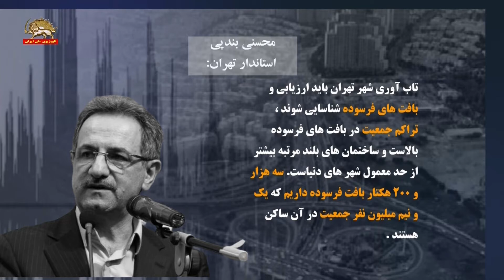خطر زلزله برای تهران ۳۲۰۰ هکتار بافت فرسوده با یک و نیم میلیون سکنه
درشرایطی که خطر زلزله تهران را تهدید می کند،رسانه‌های حکومتی گزارش دادند، در جلسه ستاد بحران در تهران، محسنی بندپی استاندار تهران با تاکید بر اینکه تاب آوری شهر تهران باید ارزیابی و بافت های فرسوده شناسایی شوند گفت، تراکم جمعیت در بافت های فرسوده بالاست و ساختمان های بلند مرتبه بیشتر از حد معمول شهر های دنیاست. سه هزار و ۲۰۰ هکتار بافت فرسوده داریم که یک و نیم میلیون نفر جمعیت در آن ساکن هستند

ساعت ۹ و ۵۹ دقیقه دوشنبه زمین‌لرزه‌یی به قدرت ۴ ریشتر حوالی گردکشانه دراستان آذربایجان غربی را لرزاند. این زمین لرزه در عمق ۶کیلومتری زمین به وقوع پیوست

همچنین ساعت ۸ و ۱۴ دقیقه دوشنبه زمین لرزه یی به قدرت ۳ و ۸ دهم ریشتر در صالح آباد در استان ایلام به وقوع پیوست.